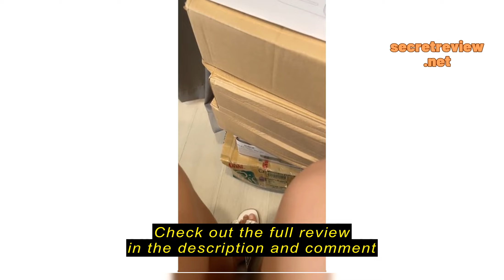Review AIODIY air fryer oil-free healthy fryer oven whole chicken fryer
AIODIY air fryer oil-free healthy fryer oven whole chicken fryer